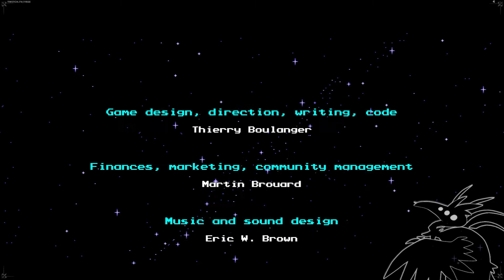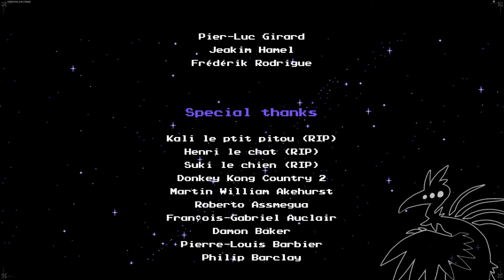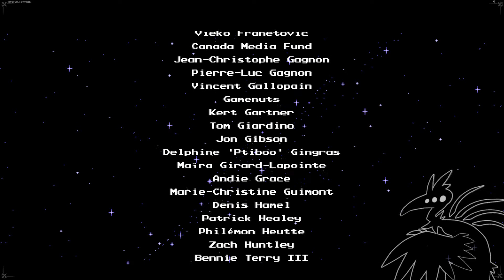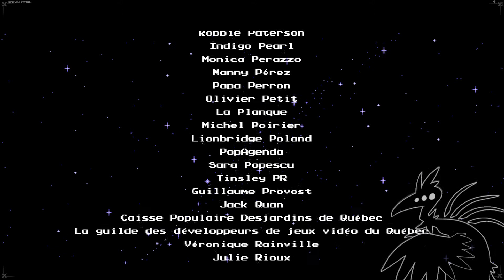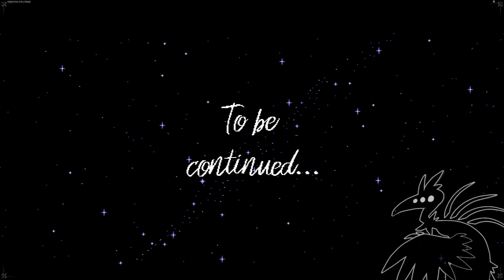Our Power Cannot Be Contained! | The Messenger - FINALE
Be kind to spiders!